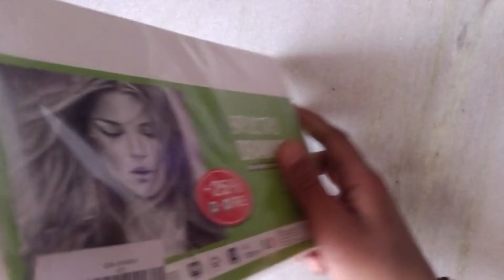Airiel drawing with Doms coloured pencils | drawing and arts uday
In this video I draw airiel a Disney princess using Doms coloured pencils

In this video I used brustro paper first time

If you like this then you know what to do

 1) Doms coloured pencils
 2) brustro white color pencil
 3) apsara glass marking
 4) brustro A5 paper
 5) gelly roll pen
 6) masking tape
 7) Doms pencil for outlines
 8) doms sharpner
 9) pencil extenders
10) tissue paper
11) brustro fineliner
12) Doms bi color pencil

00:00 pre-credit
00:12 intro
00:26 face
02:06 clothes
02:49 legs
04:03 chair
04:39 taking photographs
04:46 complete